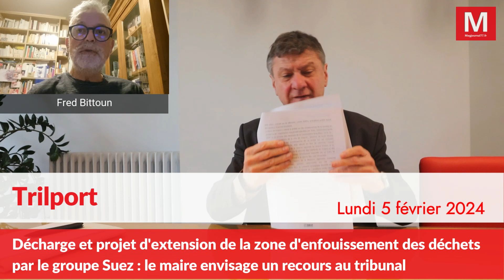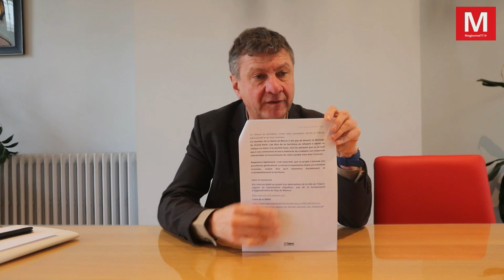Trilport ► Décharge de déchets par le groupe Suez : le maire exige les études d'impact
Trilport ► [Vidéo] Décharge d'Isles-lès-Meldeuses et projet d'extension de la zone d'enfouissement des déchets par le groupe Suez : le maire exige les études d'impact
- Lundi 5 février 2024 - Le site de la décharge se trouve à proximité de la Marne, de la réserve naturelle régionale du Grand-Voyeux et d'une zone Natura 2000. Les opposants au projet craignent que l'extension de la décharge ne nuise à la biodiversité et à la qualité de l'eau.
Jean-Michel Morer déplore : "...